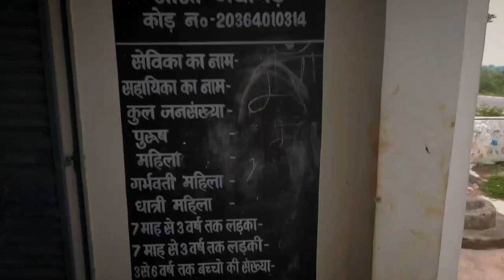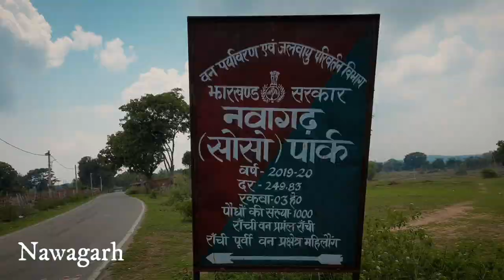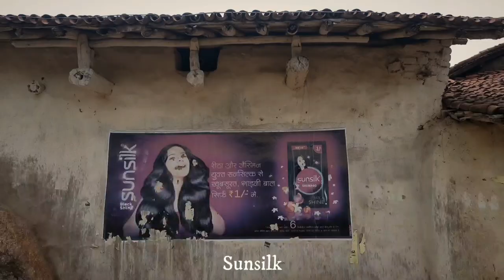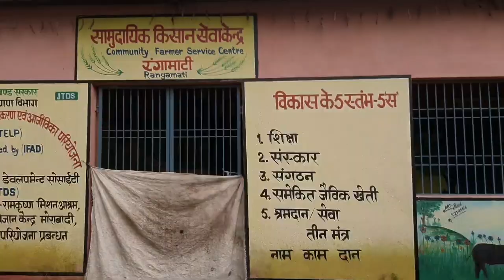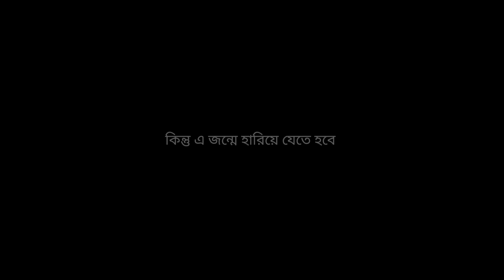Nawagarh - The Chapters of Revolution | Angara | Ranchi | Jharkhand | Vlog 10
Nawagarh is just the chapters of revolution that pedo wants in her life.
She decided to set off from this monotonous schedule and have some adventures in life.
So Wonder India decided to capture her moments and here are the chapters of her revolution.

1. Tola - Soso
2. Panchayat - Nawagarh
3. Block - Angara
4. District - Ranchi
5. State - Jharkhand

Must Watch Content !

We the batch of 2020 ARTD ( Agriculture , Rural and Tribal Development ) went to Nawagargh for doing survey for a seminar that will gonna held on 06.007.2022 , conducted by RKMVERI, Ranchi and RKM Ashrama, Ranchi.
This was our second village visit since 2021. We had 36 students in our section and we were divided into 5 groups. Everyone were allotted with 5 different Tolas. Our survey was at Soso Tola.  The other tolas are - Khakshi, Barwa, Obar, Barkigora.
Cast - Sourjo Da , Boumoni Di.
Thanks to Ankit , Debkanta ( @NoobgrapherSnoobverse ) , Anisha , Bishal, Priyanka, Manisha for your support.

♦️Wanna Invest On Bitcoin 🤑🪙

Book your cab from Jugnoo and share to your friends to earn 🔥

Use my referral ID - 06B5576E
©Copyright @WonderIndia , 2022. Any illegal reproduction of this content will result in immediate legal action.